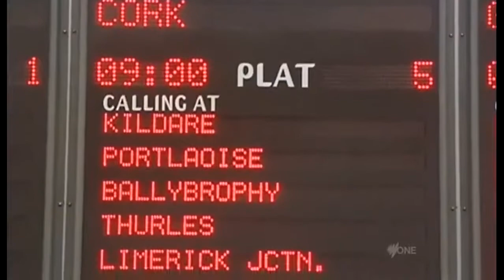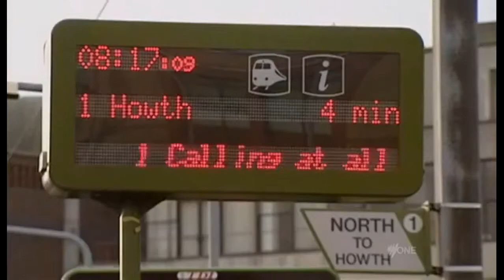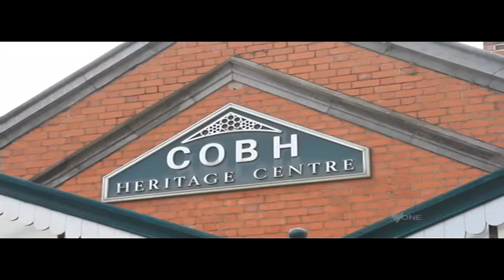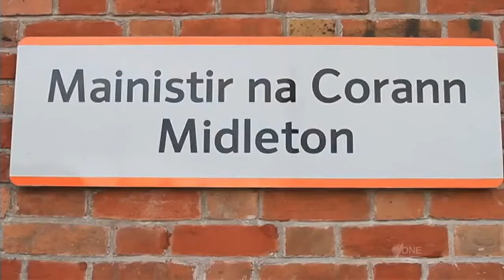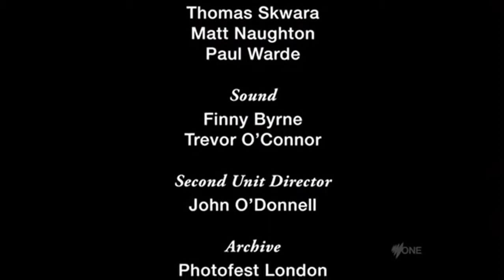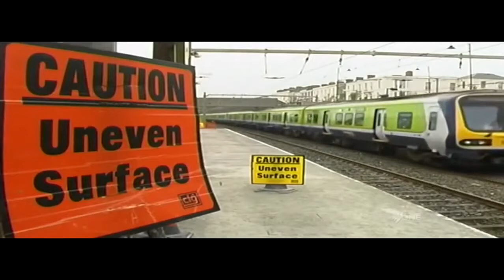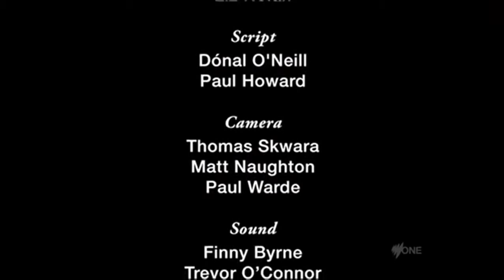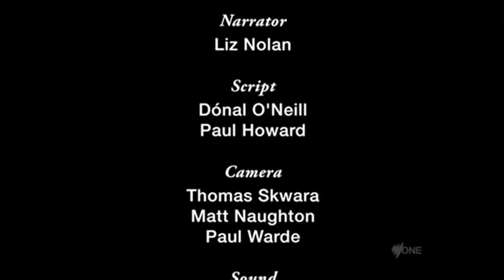BBC Documentary The Science of Acupuncture _ BBC Documentary _ Traditional Chinese Medicine.mp4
BBC Documentary 2017 - the edge of space - bbc documentary 2017. full documentary 2017 - anonymous chasing edward snowden - hacker documentaries . documentary, documentaries, bbc documentary.

Super Pipeline And Future Train This engaging series of two one-hour documentaries will put ingenuity and engineering to the ultimate test. In the first hour, we . MegaStructures - Future.

A documentary on the t